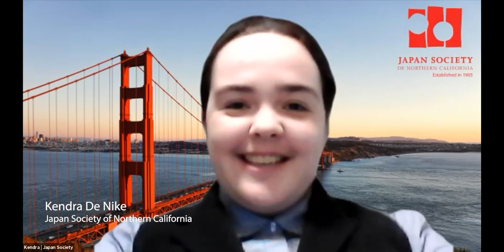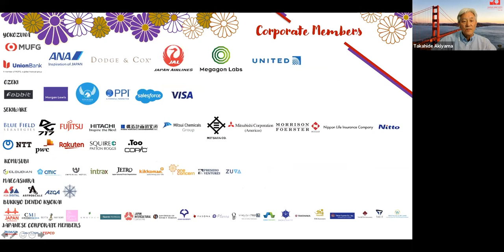Bunraku and Beyond: The Evolving Tradition of Japanese Puppet Theater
Join us for this special program about Bunraku, a form of traditional Japanese puppet theatre. Our speaker for the program will be Martin Holman, a literary translator, professor, puppeteer, and puppet theater director. Through the stories and music of the puppet theater, the presentation will include a brief history of Japanese puppetry, from its religious origins through the commercial enterprise of Bunraku.

Tune in to watch The Awa Jurobe Yashiki Puppet Theater and Museum in the Tokushima Prefecture–home of more traditional puppet troupes and theaters than anywhere else in Japan! The program will include an introduction to the history of the traditional Japanese puppet theater, as well as a close-up look at the construction and manipulation techniques of the puppets and the wide variety of puppets used. We will also examine the puppet stage and see a short performance, followed by a Q&A session amid the puppets and stage materials.

Whether you are a Bunraku fan or somebody simply interested in learning more about Japanese culture, this is a great opportunity to learn more!